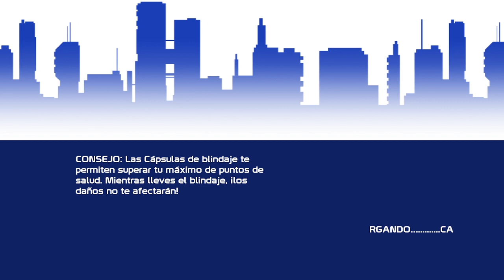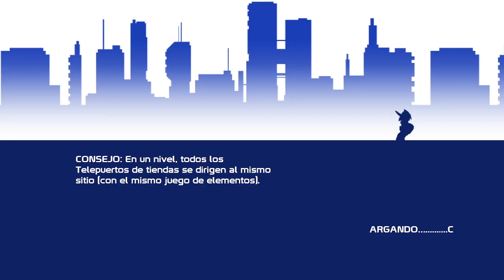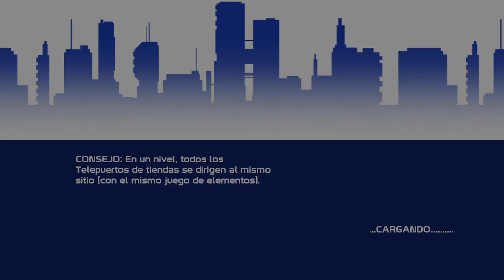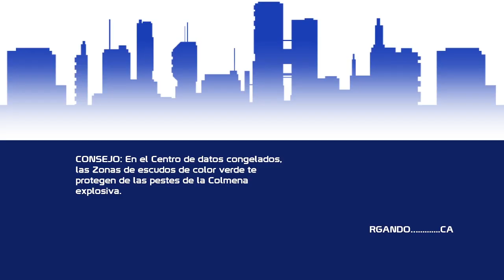20XX - Ep.1: Huelo el copyright de Capcom...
Un robot azulado debe salvar al mundo de otros robots que se volvieron locos, y tendrá varias mejoras a lo largo de difíciles niveles de plataformas. Pero no, no es Megaman, ésta vez es una chica... dentro de un "roguelike" (ese género que poco he probado). Capcom, antes de tirar copyright, NO, éste no es tu juego... se parece nomás, así que seguí reclamando con cinemáticas del primer Resident Evil en otro canal, gracias :D